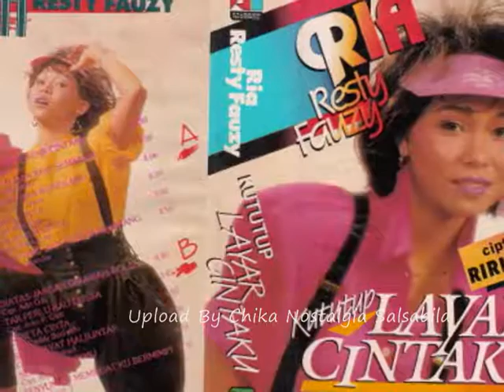Ria Resty Fauzi Menanti Jawaban